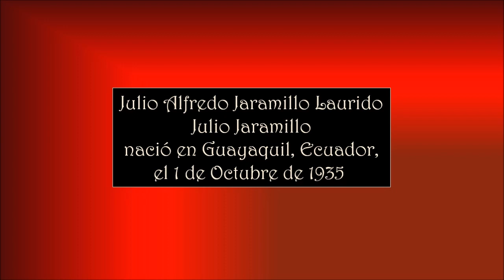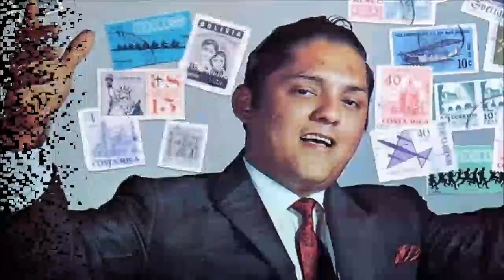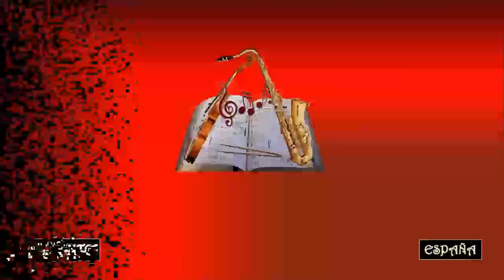JULIO JARAMILLO – TE QUIERO MAS - Asociación Pro Música AMADEO L. SALA.